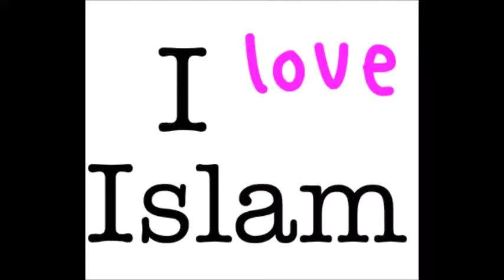Quebec Frauen zum Islam konvertiert